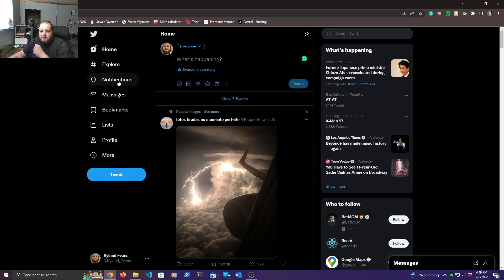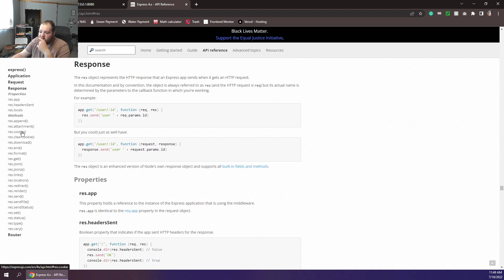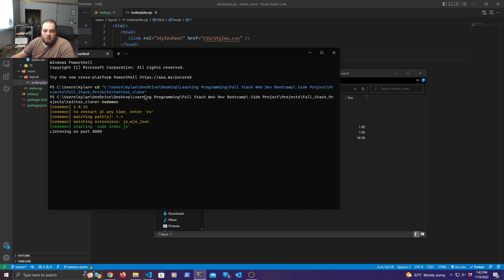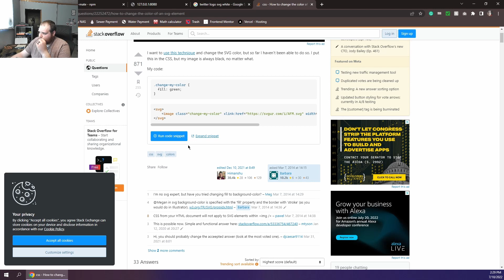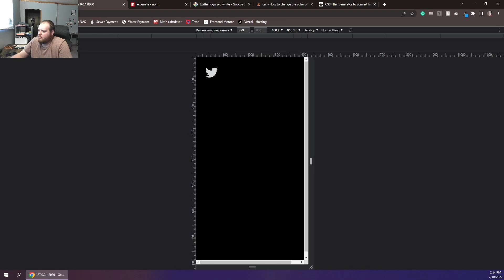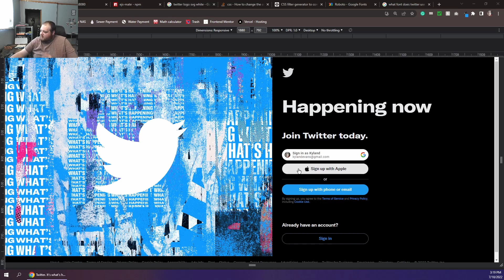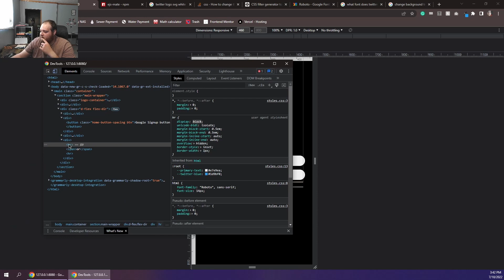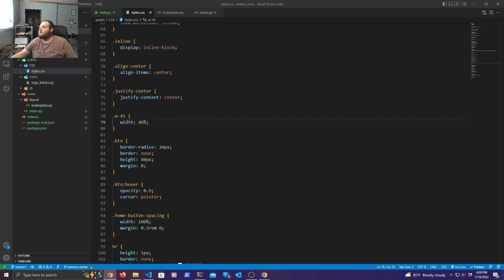Twitter Clone: Set Up & Basic Home Page Styles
Come watch me stumble around and try to figure out how to make a website. I'm also introducing new software that I have never used before that you can watch me figure out for the very first time.

In this video, we start a new project of making a clone of the popular social media platform Twitter. We go through some of the basic setup and basic styles of the home page.

Also, check out my live portfolio site where I link all of my completed projects including this one when it is done